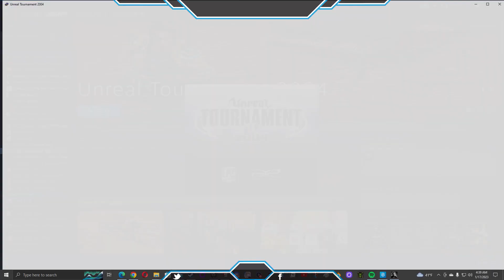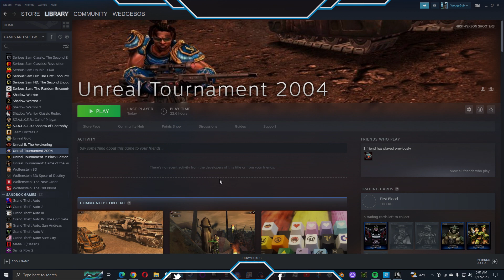WedgeBob Plays Unreal Tournament 2004 - Team Deathmatch - DM-Inferno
Good afternoon, everyone!  WedgeBob here, Survival_Panda!  Today, we are going to play Unreal Tournament 2004 (UT2004).  Here, we will be doing the Team Deathmatch gameplay mode with the map "Inferno" or DM-Inferno.  We will be on the Red Team, where our goal is to be the first team to reach 60 frags, or be the team in the lead in a 20 minute time limit (whichever one comes first).  With this in mind, let's buckle up, let's full send, and let's get in here, and have fun today!  UwU!!